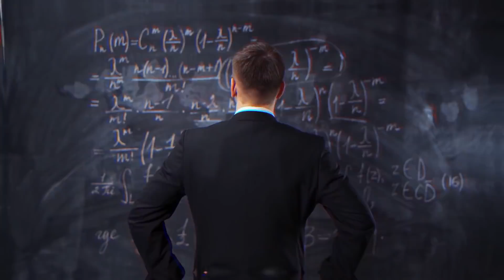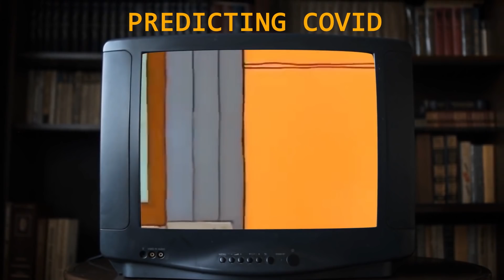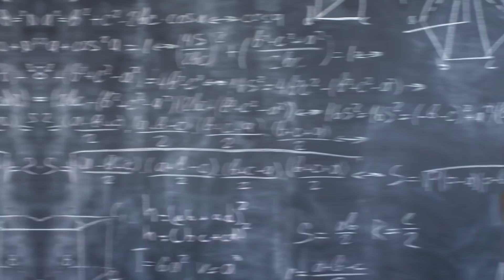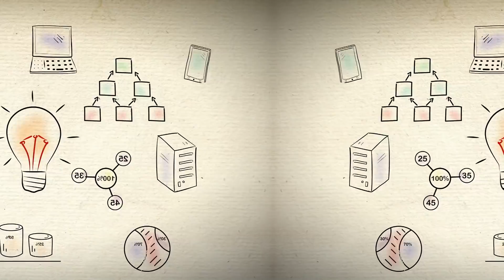Simpsons Predict The Future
As of February 27th, 2022, The Simpsons has aired 718 episodes. The show began all the way back in 1989, and it is currently the longest-running sitcom in United States history. It is also the longest-running animated series in American history. It seems likely that one day, The Simpsons will reach 1,000 episodes. Perhaps the show will keep going for hundreds of years. Who knows?

What’s clear is that The Simpsons has an uncanny ability to predict the future. Some say this is simply because there have been so many episodes. After all, a broken clock is right twice a day. Perhaps The Simpsons was bound to predict the future at least a few times during its impressive run.

Others state that this is not just a coincidence. Some even say that the creator of the show is a freemason with inside information on the plans of the New World Order. We know for sure that the show is run by a number of highly skilled mathematicians who openly admit to hiding various equations and special numbers in their episodes.

Conspiracy theorists often point out that The Simpsons is a clear example of something called “predictive programming.” This theory states that mainstream media intentionally shows us glimpses of the future in order to “soften us up” and make us more accepting of these changes when they occur.

But is that what’s really happening with The Simpsons?

Let’s examine seven episodes that predicted the future in the most shocking ways: